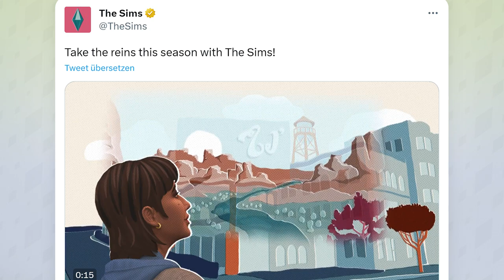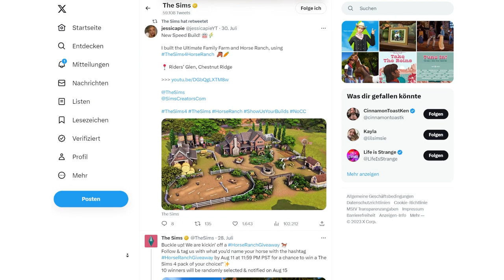Ein Blick in die ZUKUNFT: Sims 4-Pack-Vorschau & SPEKULATIONEN!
Bis zum Ende des Jahres dauert es noch ein bisschen, in der noch einige Packs für Die Sims 4 erscheinen werden. Welche das genau sind und was für Spekulationen noch im Raum stehen, erfahrt ihr in diesem Video!